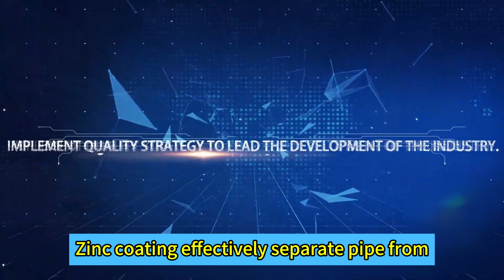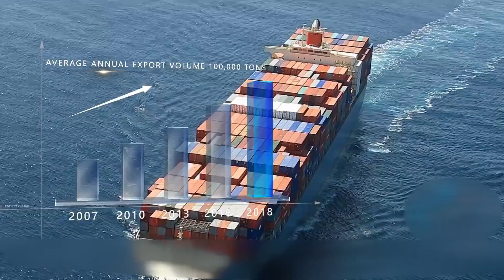How to protect galvanized pipes from corrosion?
Zinc coating effectively separate pipe from air, moisture, and corrosive substances, enhancing corrosion resistance and ensuring an extended service time. Anti-corrosion measures for galvanized pipes can be implemented in three key aspects:
1.Production Process Control: Before hot dipped galvanizing, take full degreasing, water rinsing, and pickling getting smooth clean pipe surface, ensuring zinc coating even and complete. Passivating evenly and fully on pre-galvanized pipes. Also increasing zinc coating g/m² can improve corrosion resistance, this raises cost.
2.Transportation and Installation: Prevent mechanical collisions and friction to avoid damaging the zinc layer.
3.Daily Use and Maintenance: Avoid direct contact with acidic or alkaline corrosive liquids and prevent high-temperature baking. Although galvanized pipes have good heat resistance, exposure to high temperatures or prolonged high-temperature environments can still impact their lifespan and performance. Regular inspection and maintenance are essential, if any pipe or zinc coating damage should be promptly repaired.